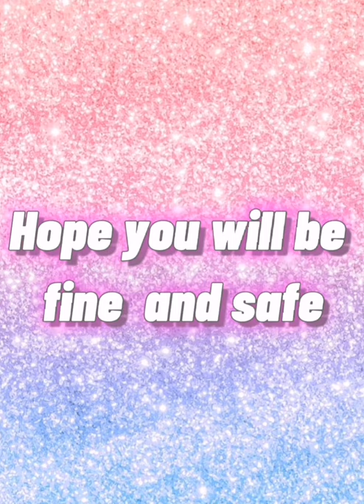Easy clip claw hairstyle tutorial for long and short hairs 2021 part 1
HEY GUYS, I HOPE U ENJOYED THIS VIDEO.